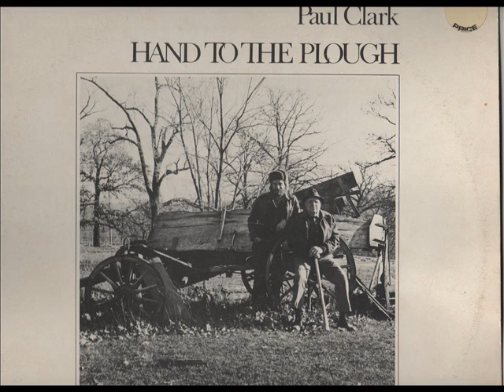paul clark hard to the plow